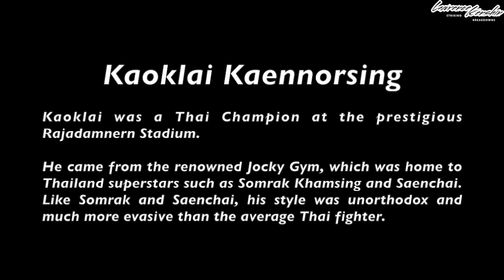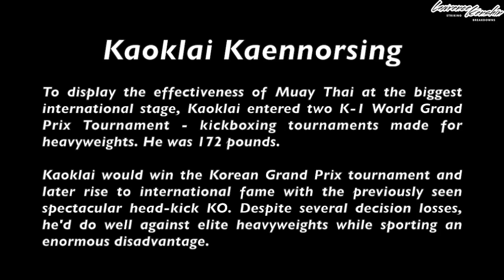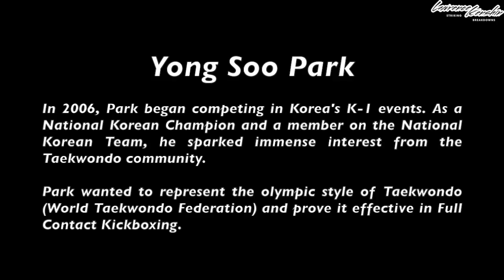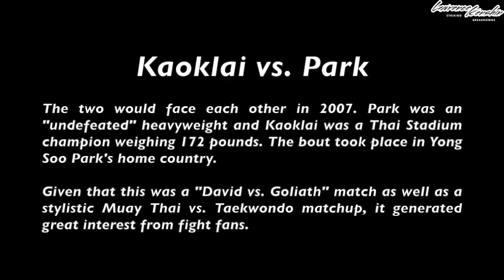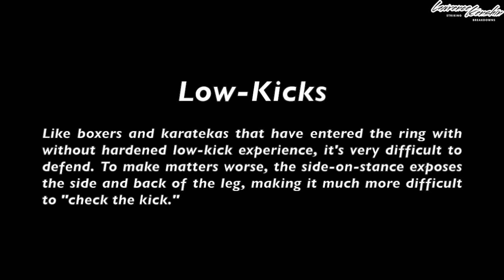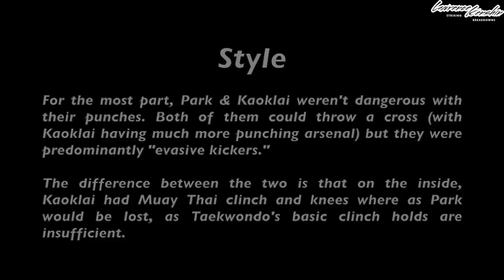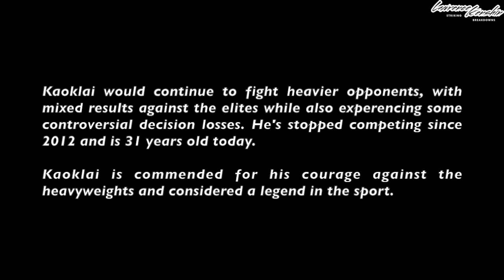Muay Thai Champion & Taekwondo Champion♫ Lawrence Kenshin ♫ 2016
How would a high level Taekwondo fighter do in full contact kickboxing? A Korean National Champion stepped up to the challenge in what was the biggest international arena for striking - his name, Yong Soo Park. After 3 wins against C-level kickboxers at heavyweight, he'd fight Kaoklai Kaennorsing, a former Muay Thai Champion weighing 172 pounds. This stylistic and "David vs. Goliath" matchup sparked huge debates in the fight community.
For more high-quality pictures, videos and information about Muay Thai please